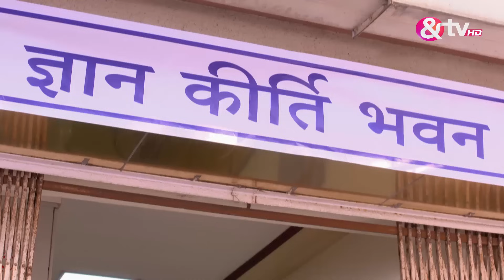क्या Suman खुद को बचा पाएगी? | Ek Vivah Aisa Bhi | Full Ep.13 | 22 Feb 17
Ranveer's presentation is put on hold by the professor due to Suman's absence. After Suman is rescued, she rushes to Veer's school, but Veer is nowhere to be found. Ranveer then takes Veer home.

Show Name : Ek Vivah Aisa Bhi
Producer/Star Cast : Abhishek Malik,Pallas Prajapati,Sonali Nikam
Episode No : 13

Ek Vivah Aisa Bhi is a Hindi romantic drama television series starring Sonali Nikam, Abhishek Malik and Himani Shivpuri. The story revolves around Suman, a young widow, who gets married to her arch-rival from college, Ranveer, under very unusual circumstances. She struggles to settle in her husbands house and strike a balance between her two mothers-in-laws.

Click here  watch Webisode on YouTube ►PL_bx64ia-qJkynNOxaCroh5F8r-ID6eTr
Click here  watch Quick Recap on YouTube ►PL_bx64ia-qJnb9XkeSacMRP8LKwa8YAnD
Click here  watch HIghlight on YouTube ►PL_bx64ia-qJn510uSVOtxee-8okWPPbaJ
Click here  watch Week In Shorts on YouTube ►PL_bx64ia-qJnzARQ_0iJGG0idxdre6YGF